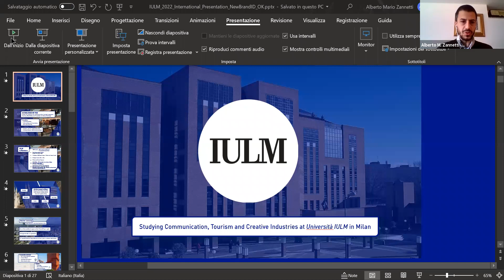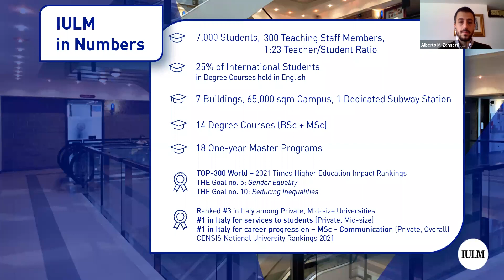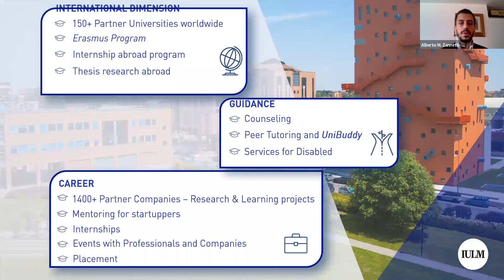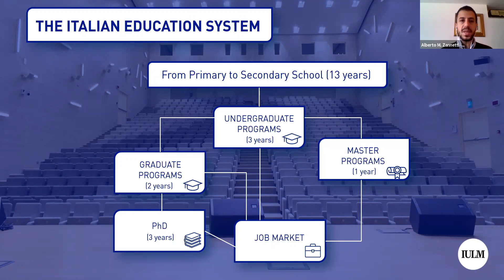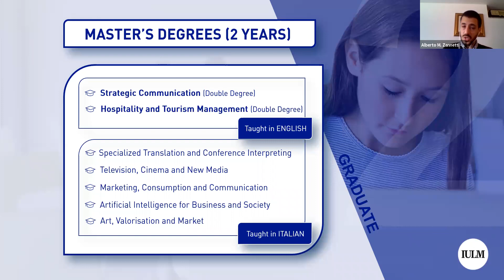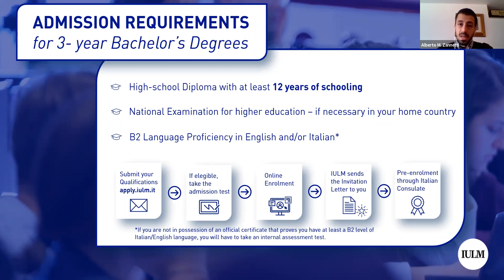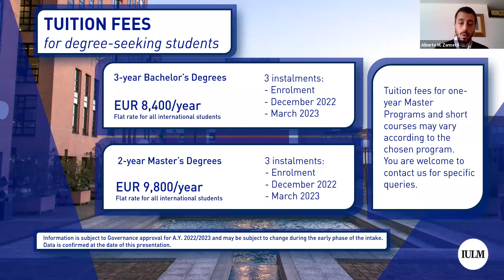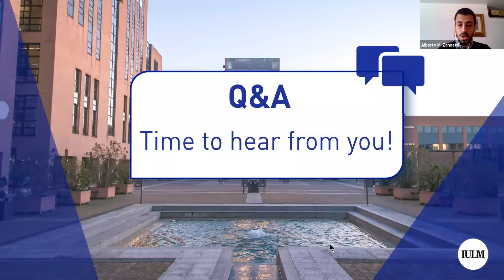Презентация на IULM University, Milan - Study in Italy Fair 2021